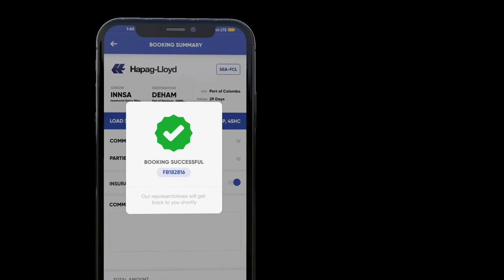FreightBro - PROMO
Here's the answer to who we are & what we do. Unveiling our promo video to give you an understanding of how FreightBro helps Freight Forwarders transform to digitally enabled Freight Forwarders. We make Forwarding simple.